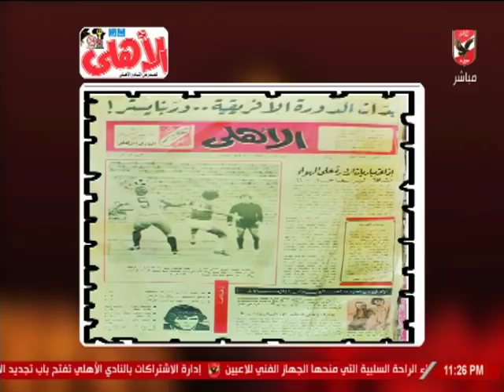المنيسي:عن مجلة "النادي الأهلي" في كل مجال هتلاقي الأهلي هو الرائد فيها .